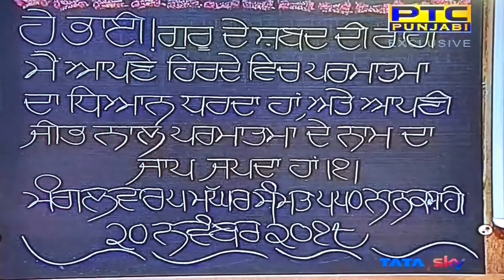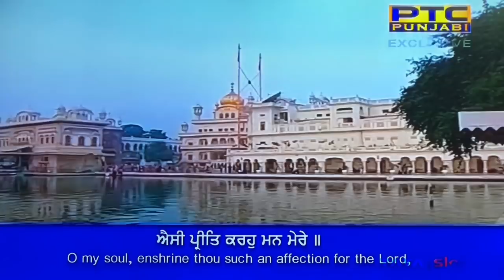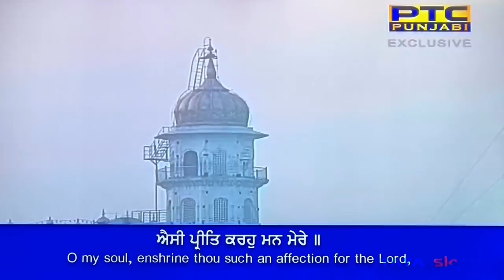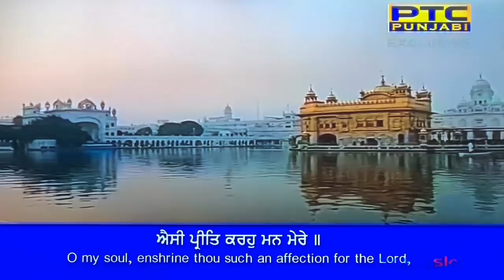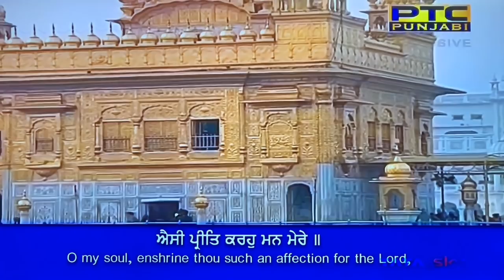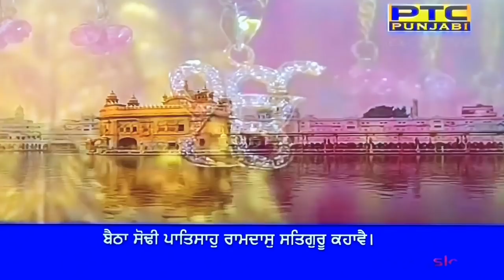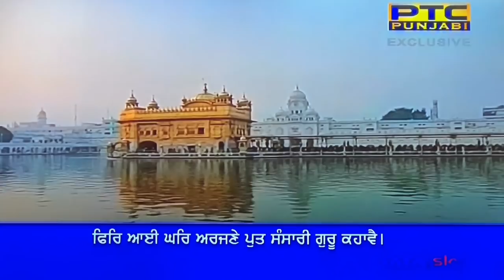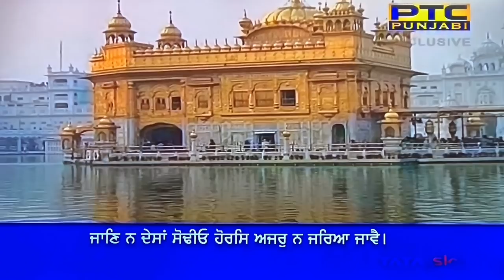Sant Ajay Nau Nihal Singh | Live kirtan Sri Darbar Sahib Amritsar | Bilawal di chowki - 20-11-18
Live kirtan from golden temple today

Sant Ajay Nau Nihal Singh ji Live Kirtan from Sachkhand Sri Darbar Sahib Bilawal di Chowki Dated 20-11-18